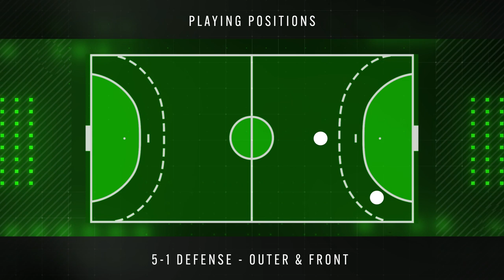Sergio Lopez - Left Wing - Tatran Presov - Highlights - Handball - CV - 2022/23